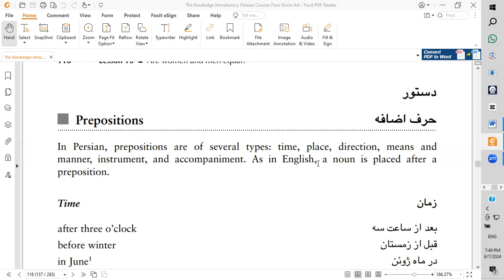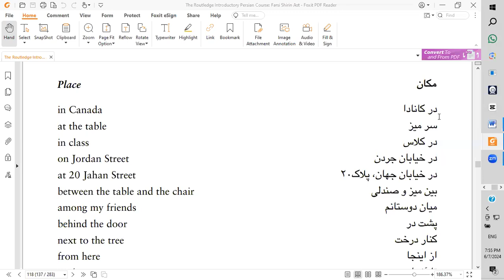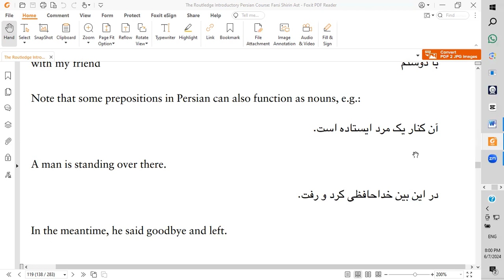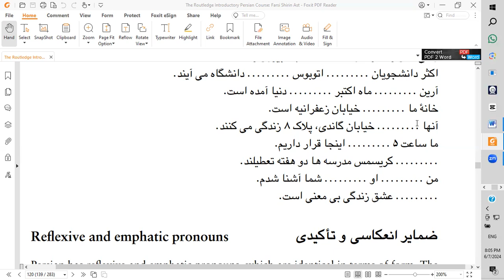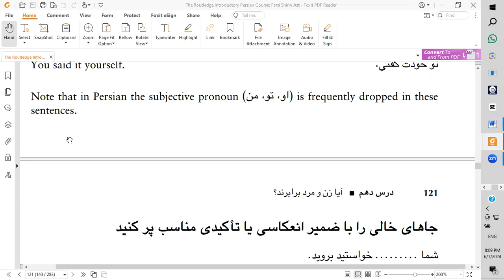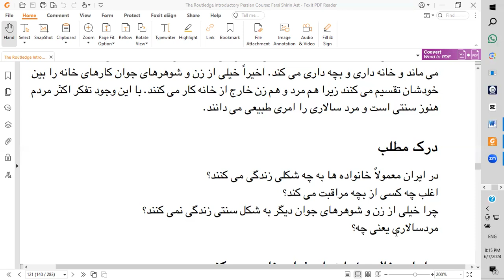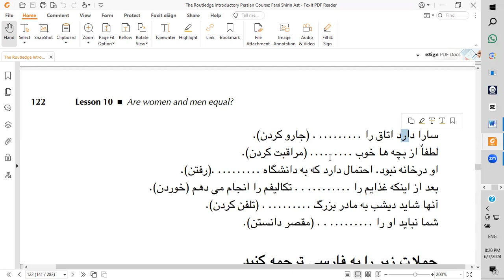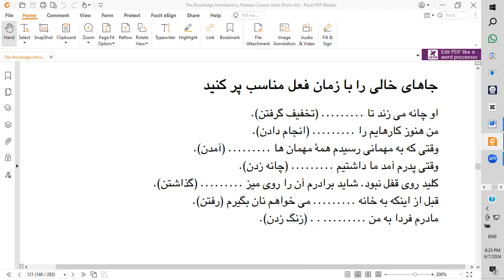Part 16 "Mastering Farsi: Beginner's Guide to Learning Persian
Created with Unlock the beauty and depth of the Farsi language with our comprehensive tutorial series! In this first installment, embark on a journey to master the fundamentals of Persian, one of the most enchanting languages in the world. From basic greetings to essential vocabulary and grammar, we'll guide you through every step to ensure a solid foundation in Farsi.
But why is learning Farsi so important? Farsi, also known as Persian, holds immense cultural significance as the official language of Iran and is spoken by millions around the globe. Beyond its cultural richness, Farsi opens doors to literature, poetry, history, and a vibrant community. Whether you're fascinated by Persian culture, planning to travel, or seeking to connect with Farsi-speaking friends and family, mastering this language enriches your life in countless ways.
Join us on this linguistic adventure and discover the beauty and importance of Farsi! Don't miss out on the opportunity to expand your horizons and embrace a new world of communication and understanding.
Isfahan
Shiraz
Mashhad
Tabriz
Yazd
Kashan
Kerman
Ahvaz
Rasht